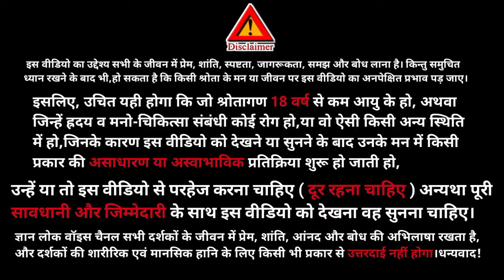Aaj ki murli॥ 23 august murli ॥ murli today॥ gyanlok voice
Hello friends 🙏
our channel.
In this channel we also upload such type videos:
Motivational Speech
Spritual Content
Success Stories
India
YOUR SEARCH -
bkmurli
23 august 2024 Aaj ki Murli with Text
brahmakumari
aaj ki hindi murli
23 august murli
murli 23 august 2024
bk usha
Today murli
murali today
gyanmoti
Aivideo
om shanti 2024
murli 2024
Shiv charcha
shiv baba ki murli
avyakt vani
satsang online
today murli slogan
madhuban murli